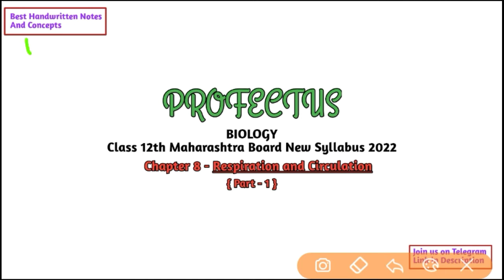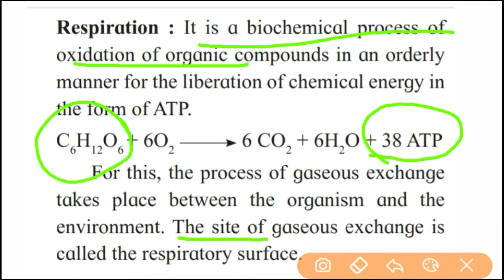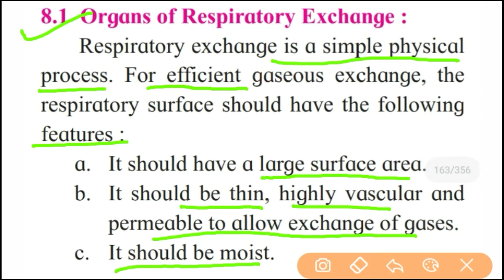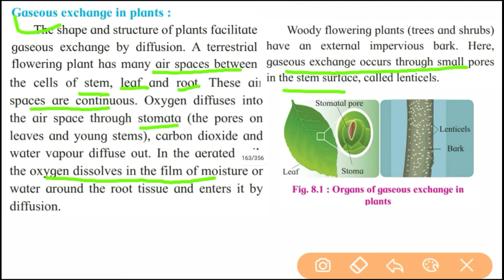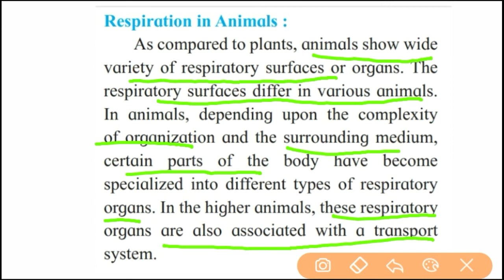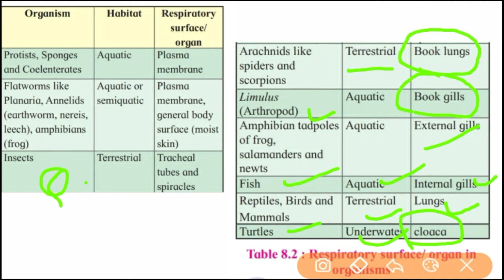Part-1 Ch-8 Respiration and Circulation biology class 12 science new syllabus | respiratory system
Class XII Biology - Respiration and Circulation : Organs of respiratory exchange. The characteristics of Respiration and Circulation : Organs of respiratory exchange and it's different types is explained in detail. Please watch the video carefully and do not forget to practice the diagrams. Hope the video will be helpful to you.

related ;-
science class 10th new syllabus
class 12th maharashtra board new syllabus
respiration and circulation class 12 new syllabus
respiration and circulation class 12
12th new syllabus 2020
new syllabus,biology
human respiratory system
respiration and circulation new syllabus
class 12 biology,respiratory system
respiration and circulation class 12 bio new syllabus
respiration and circulation biology